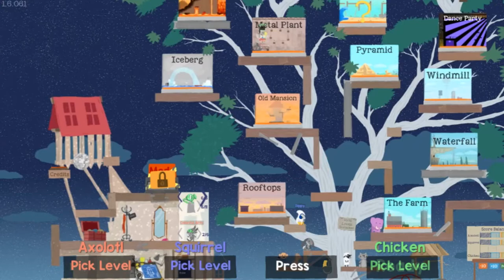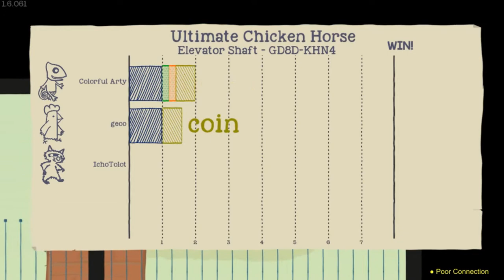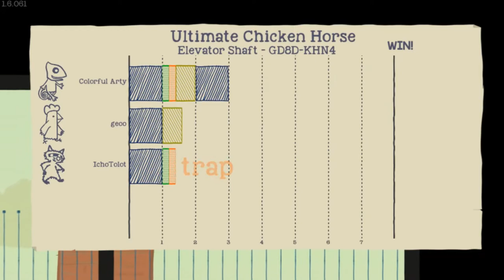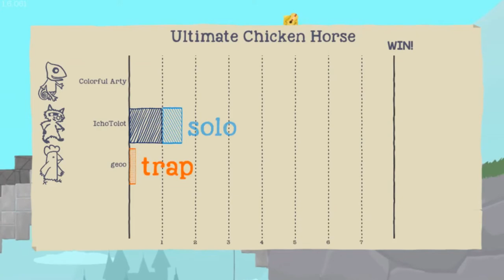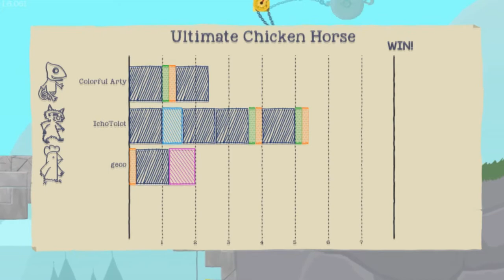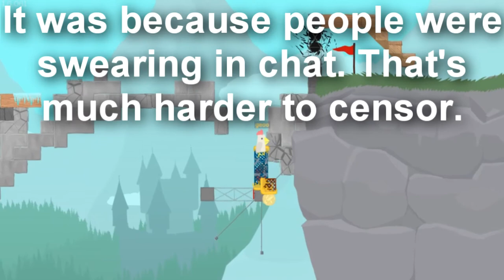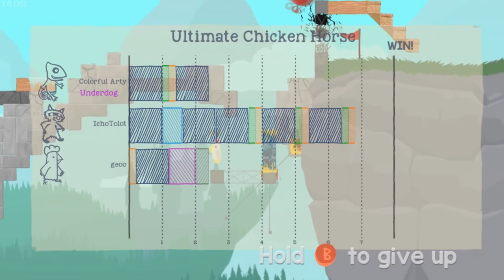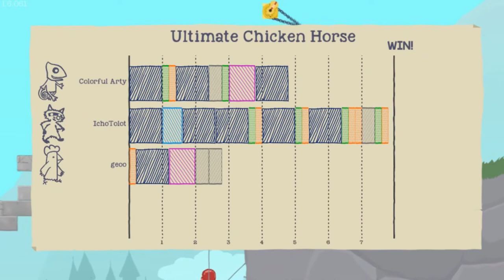WE FOUND ACTUAL RNG IN THE PHYSICS - Ultimate Chicken Horse #13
How does this make sense!? Three people do the exact same thing with different results. :/